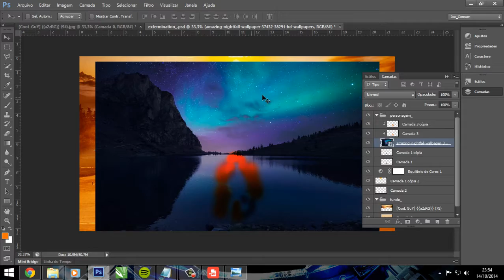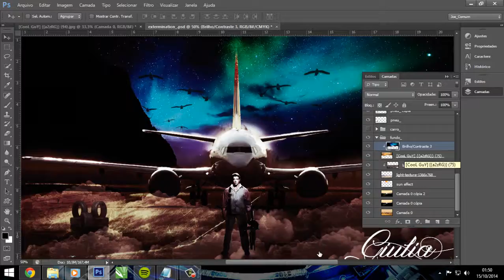Speedart _ Last Point of Departure • Surrealism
♦ Motion for Silvio Amaral _ by joe ♦